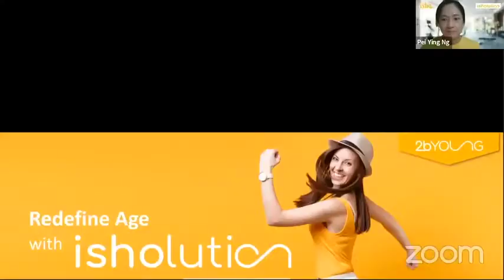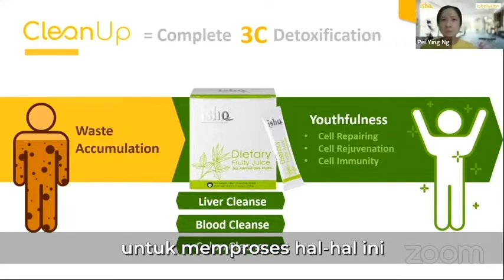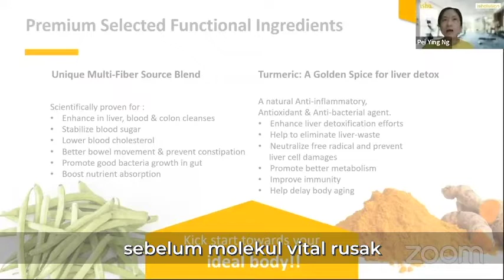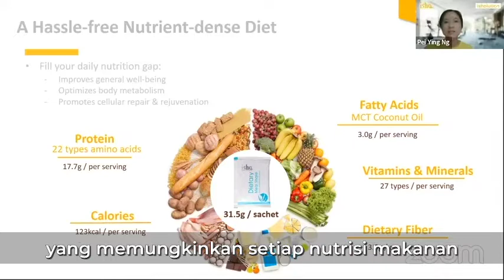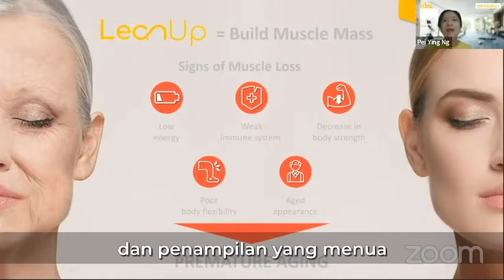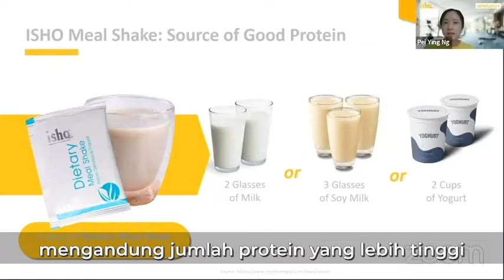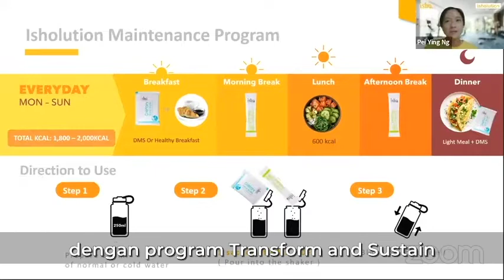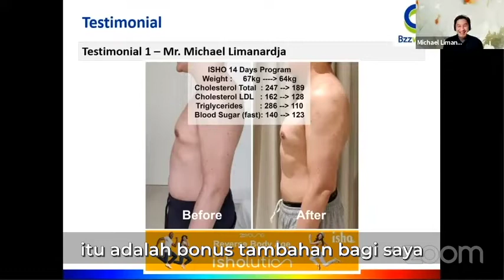isholution Antiaging Healthy Lifestyle Sharing_ID Subtitle